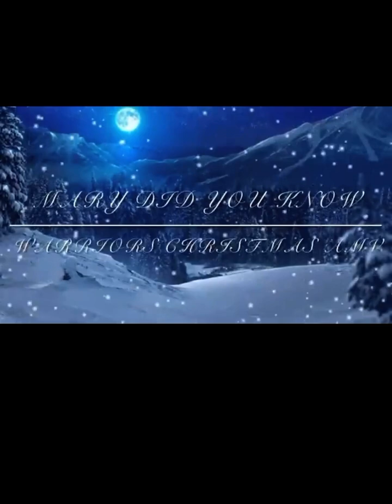Mary Did You Know | A Warrior Cats Christmas Animator Tribute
CREDITS:

0:09- @ursiday
0:21- @Rosepocky
0:31- @EphemeralMoth and @lambhopp
0:39- @kuriommix6838
0:50- @curekiis and @EphemeralMoth
0:58- @EphemeralMoth
1:06- @Caltrop
1:17- @meeplewalf
1:26- @HarvestBrook
1:36- @rachelalexanddraws4058
1:44- @Jomadis
1:53- @LolzNeo
1:59- @Orion
2:18- @orkestrell
2:26- @Vampviz
2:35- @BrightBlue
2:37- @Silverfur
2:45-@loboloko28
3:04- @Fudgimew
3:16- @crowla